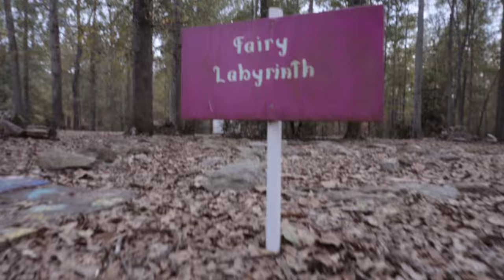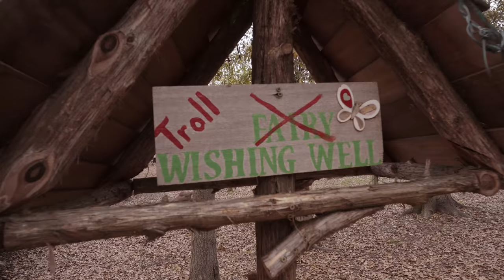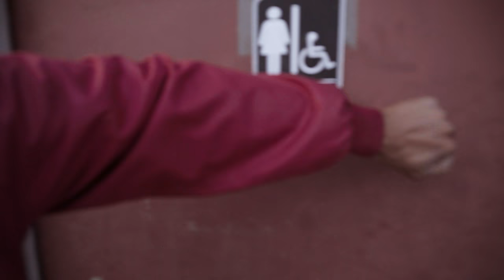Logic vlogs with Zhiyun Crane 2 & reviews beer and Bradley's BBQ | Covington Georgia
YummaY.. reviewed some beer and some food...on a Wednesday.